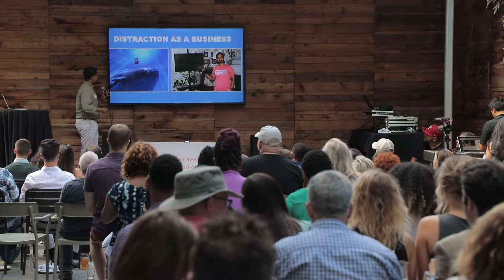The Start Garden 100 Journey to Demo Day 2019